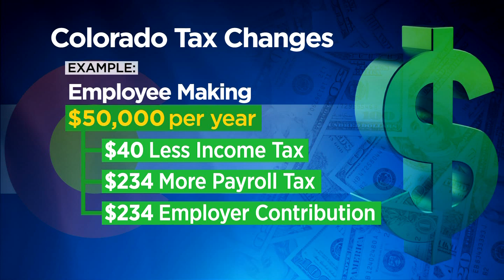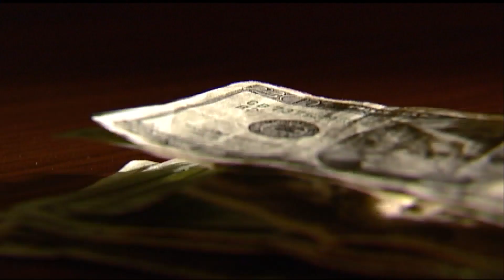Tax Measures Passed By Voters Means Pre-School For All Colorado Kids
From a new tax on nicotine to a lower tax on income, the 2020 election means lots of changes for Colorado taxpayers.